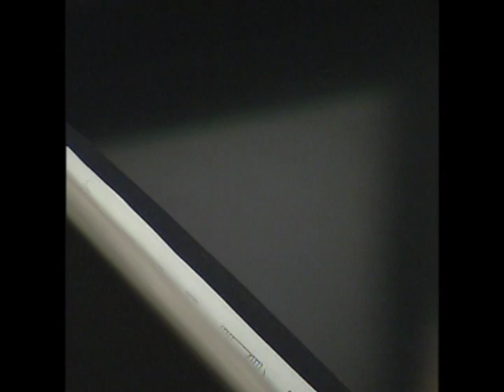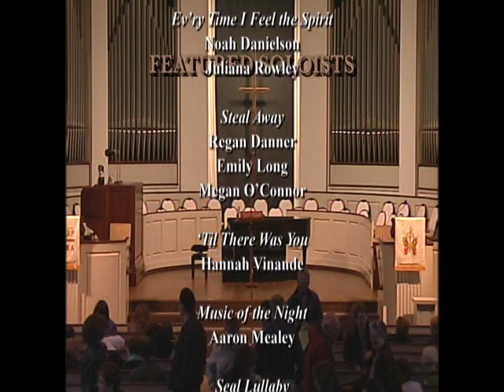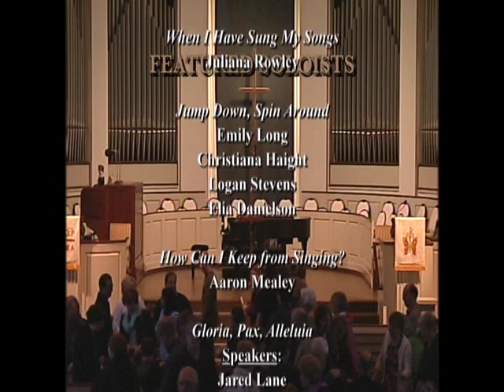Midland High School Meistersingers 2014 | How can I Keep from Singing?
Welcome to the MCTV Community Voices YouTube channel. This episode of Meistersingers 2014 is produced by George Widiger.

Check out MCTV's website at:
CityofMidlandMI.gov